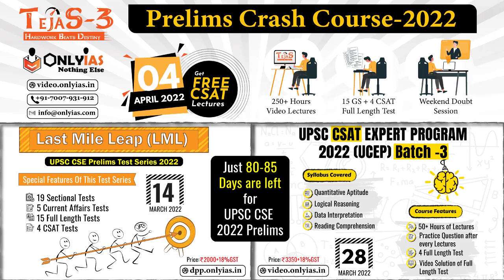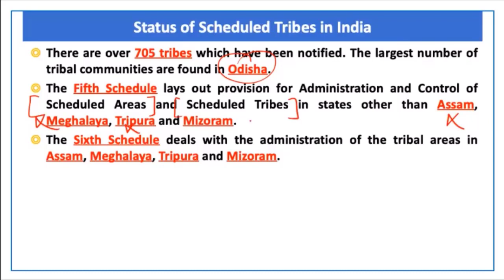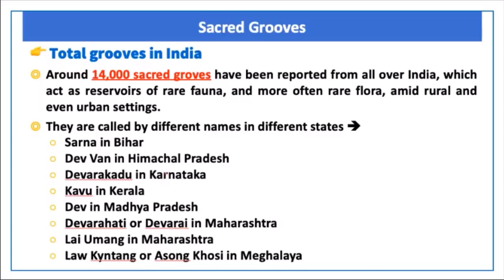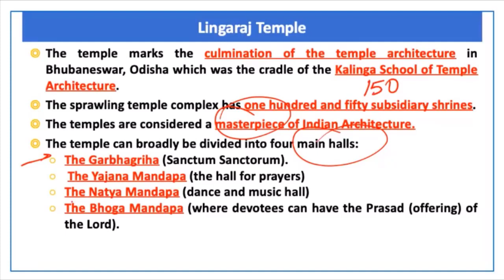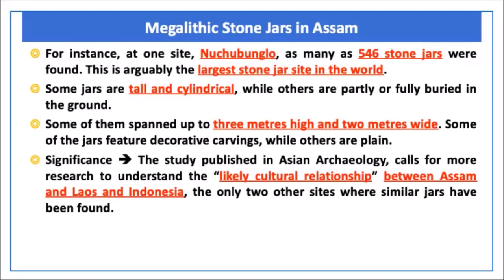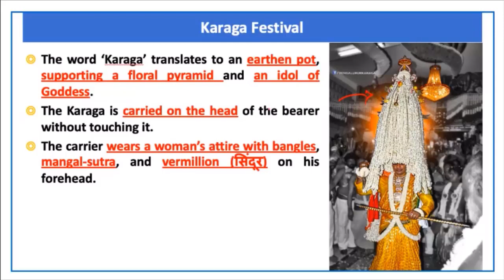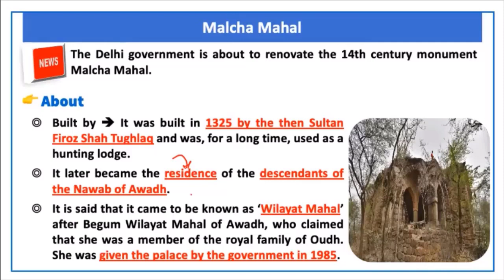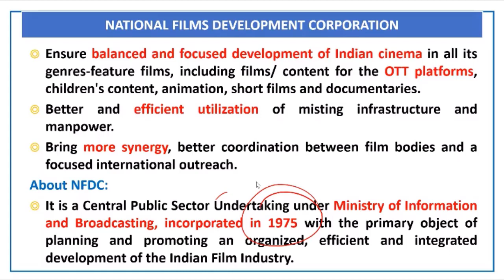Art & Culture Current Affairs Revision for Prelims 2022 | Lecture 8 | April 2022 | OnlyIAS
Art_&_Culture